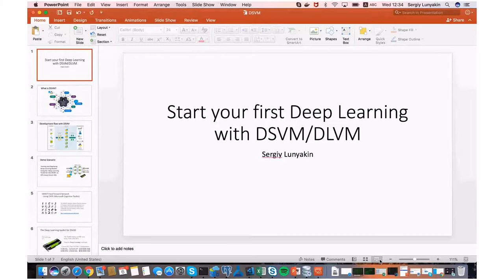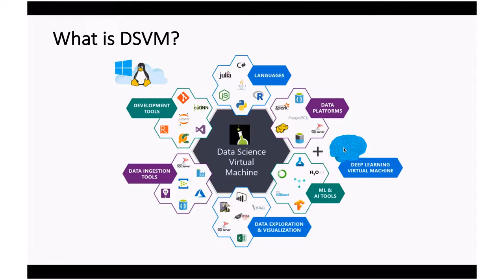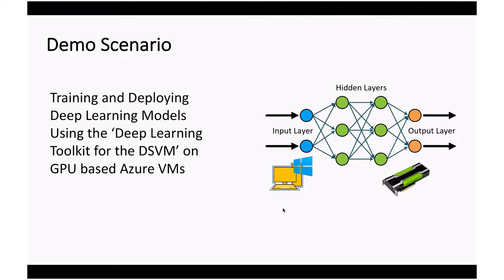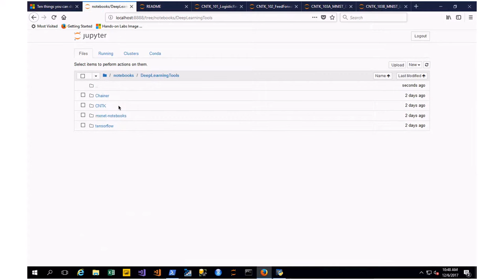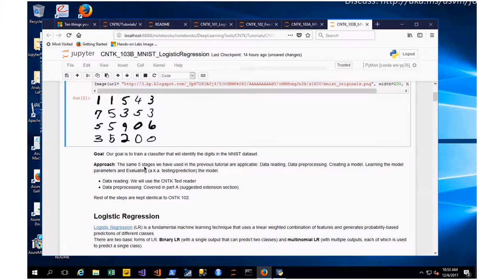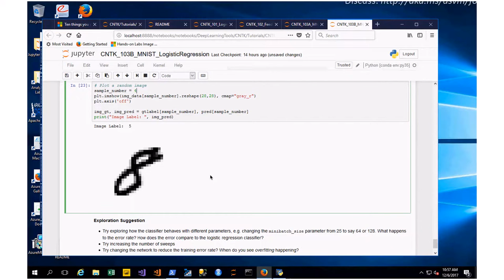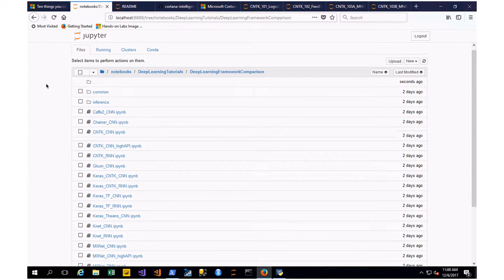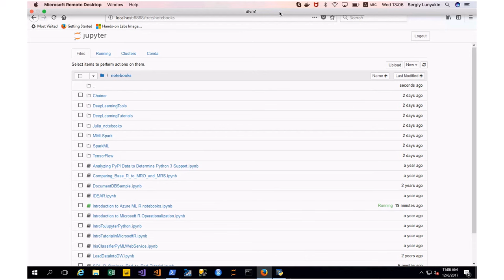Learning of Deep Learning Modeling with Azure DSVM by Sergey Lunyakin (Ukr)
Deep Learning is not easy, but it is much easier to learn something complex when we already have pre-installed environment and templates. In this session, I would like to show you how it is simple to use Azure Data Science Virtual Machine and play with your first Deep Learning Model without deep knowledge in this area.